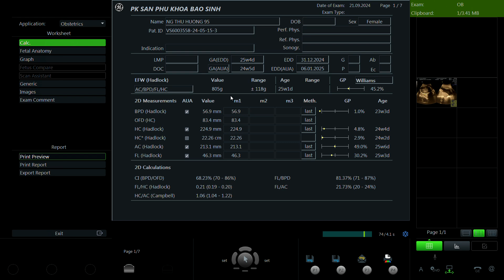Nguyễn Thu Hường 1995